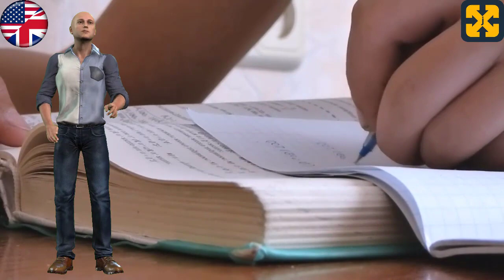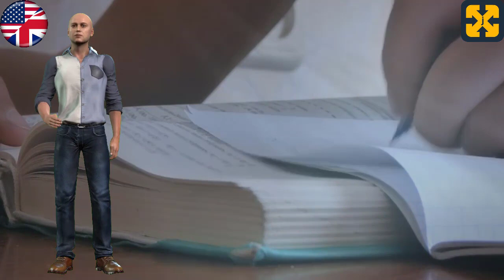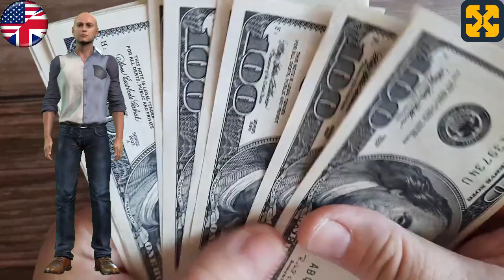Course to become a millionaire for FREE: introduction and presentation of the course.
Video de YouTube que trata la introducción y presentación del curso para ser millonario, un curso basado en lecciones y con videos donde se tratan temas como el dinero, la riqueza, la educación financiera, con reflexiones profundas para alcanzar el éxito, la prosperidad, la abundancia y la independencia económica y financiera a través de fomentar una mentalidad millonaria de liderazgo y superación personal.
También Puedes visitar mi canal para ver más videos de historia y descubrir un mundo en:
total history
Author: JERÓNIMO LÓPEZ SOLDEVILLA.